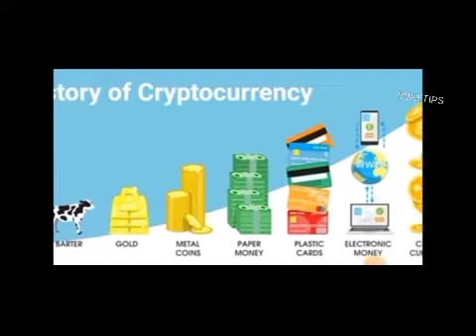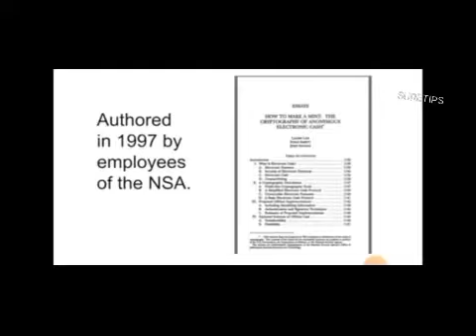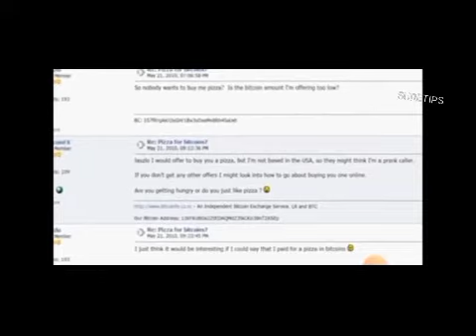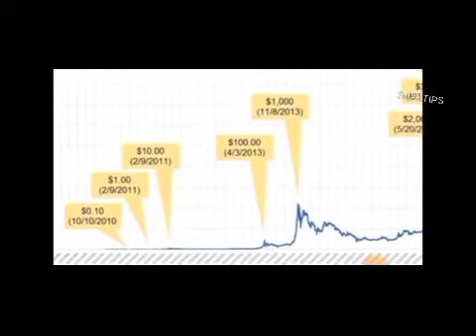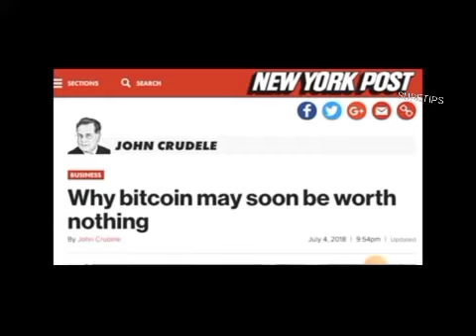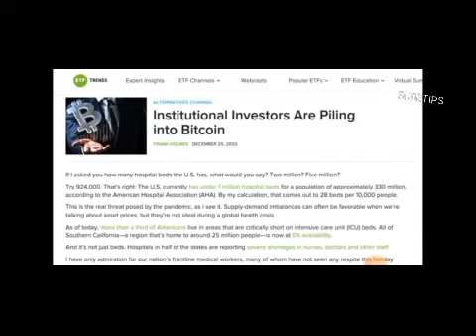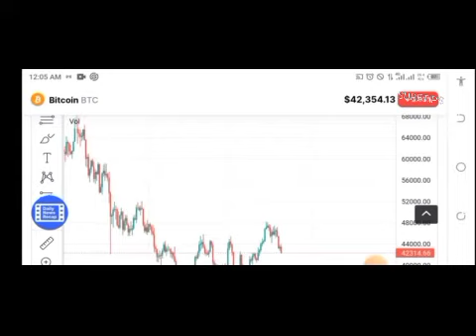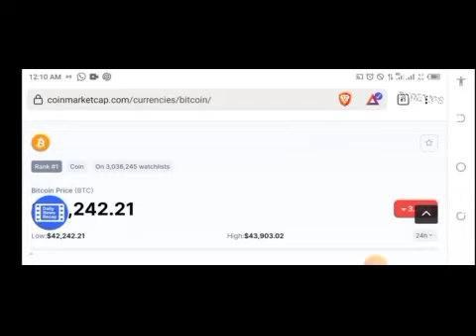History of cryptocurrency